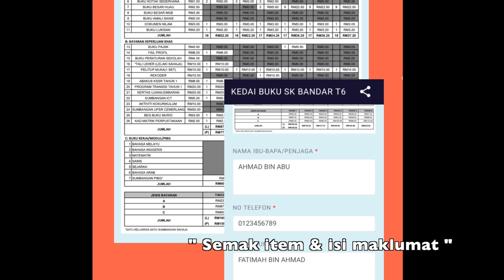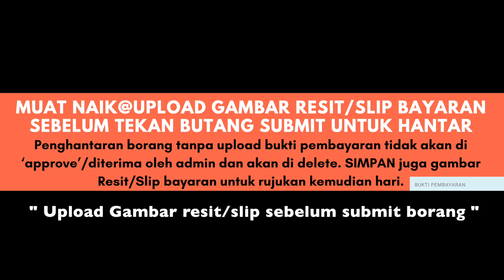CARA PEMBAYARAN BUKU & KEPERLUAN MURID SKBT6 2021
Video Tutorial Cara Membuat Pembayaran Buku & Keperluan Murid SK Bandar T6  2021